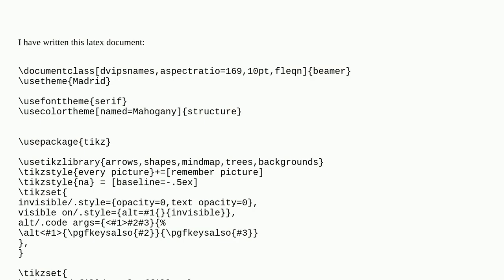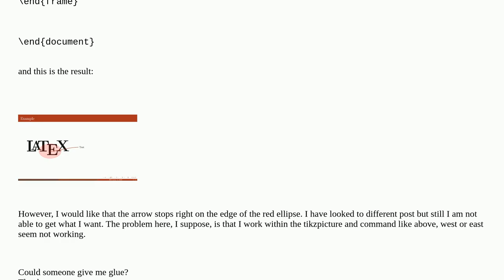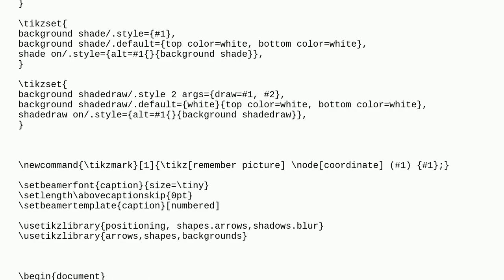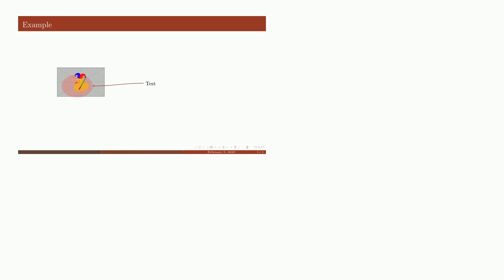Draw an arrow to the edge of a node in a tikzpicture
A special thanks goes out to the community

  tikz-arrows tikz-path tikz-node beamer tikz-pgf